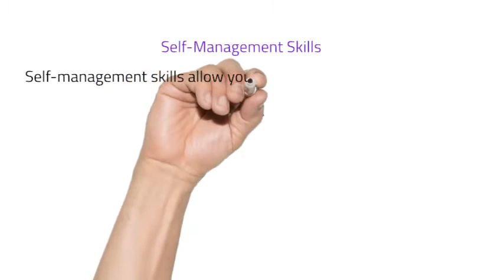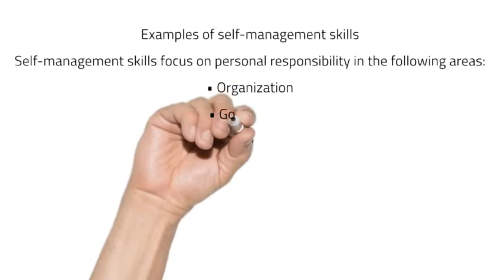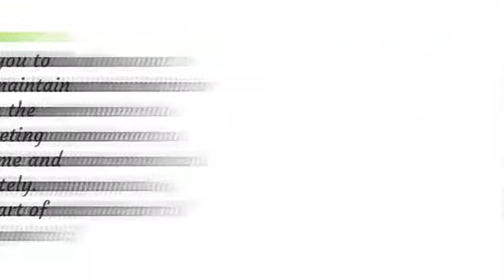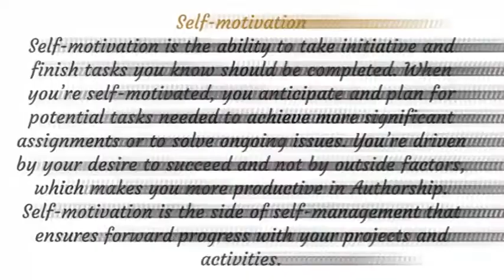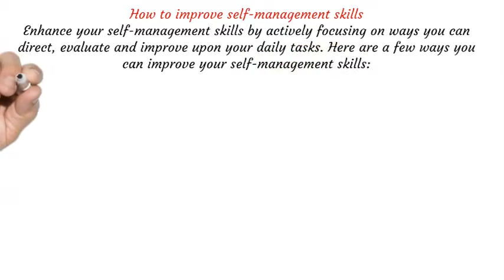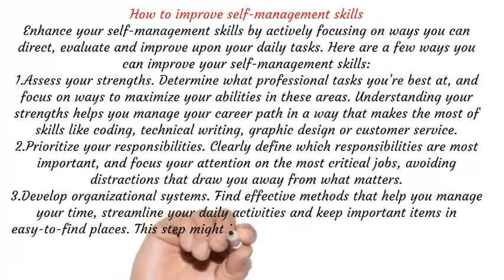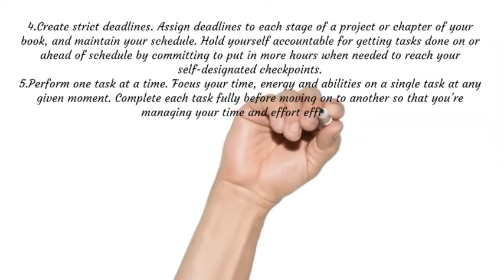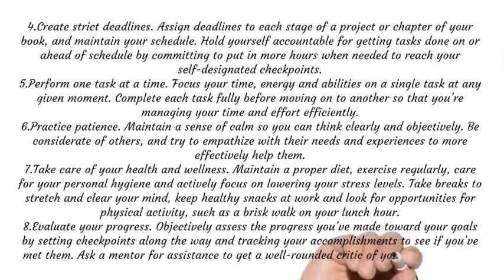SELF MANAGEMENT SKILLS OF A PROFESSIONAL AUTHOR